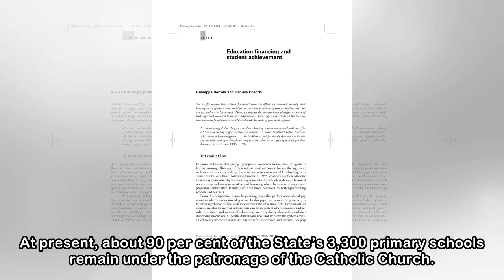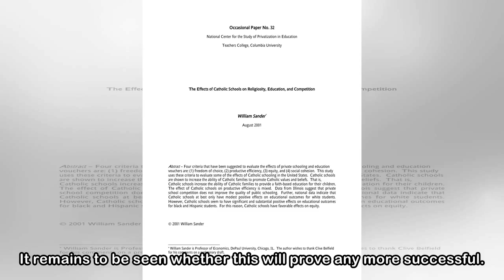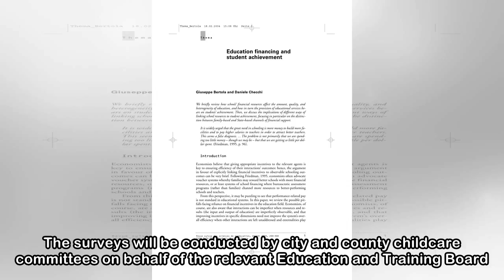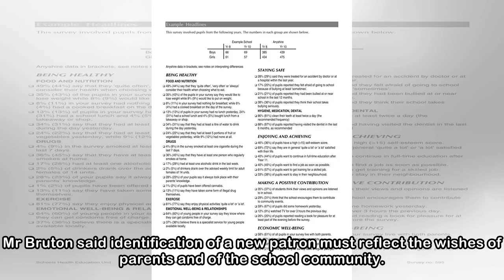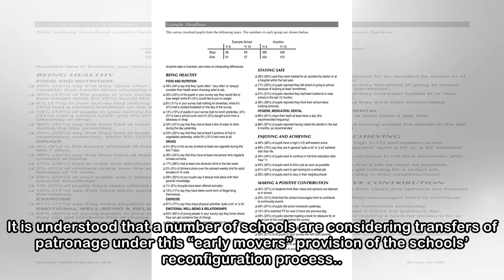Parents to be surveyed on demand for non-Catholic schools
Parents are to be polled over the coming weeks on whether they want multi-denominational patrons to take over the running of Catholic schools. The move forms part of a plan by Minister for Education R...